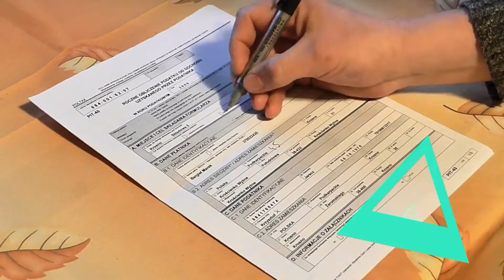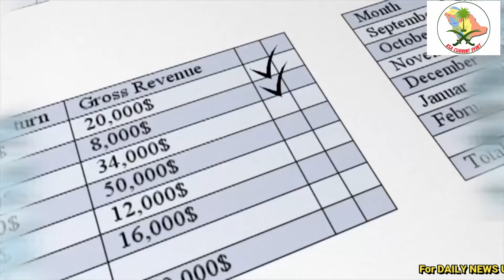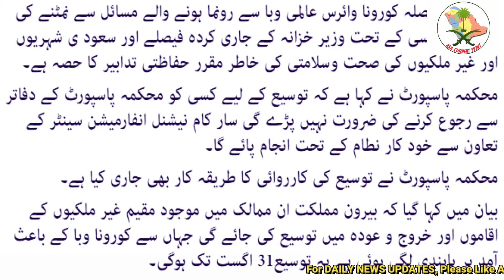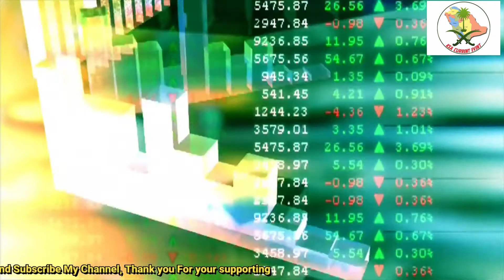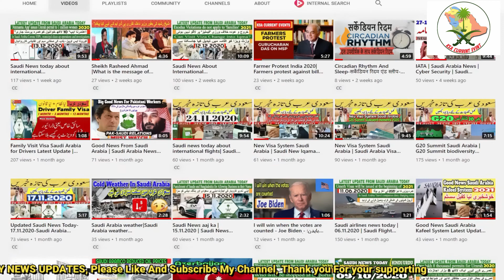Saudi Arabia Top Latest News about Free Iqama And Exit reentry for Expats| Latest Saudi News In Urdu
In order to discover more about "Saudi Arabia Top Latest News about Free Iqama And Exit re entry for Expats| Latest Saudi News In Urdu", please
This video is presenting "Saudi Arabia Top Latest News about Free Iqama And Exit reentry for Expats| Latest Saudi News In Urdu" topic but we also try to cover the following subjects:
-Saudi Arabia Top Latest News about Free Iqama And Exit reentry for Expats
-Today Latest Urdu News
- Conditions for Foreigners Traveling Abroad from Saudi Arabia
-Saudi Today Latest Urdu News

سعودی عرب میں رہنے والے غیر ملکی کارکنوں کے لئے بڑی خوشخبری